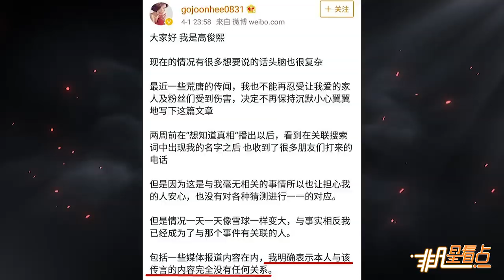【近期】與勝利認識只因是同行 高俊熙發文為自己正名！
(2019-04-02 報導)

4月1日晚，高俊熙微博發文澄清不實傳言，稱與勝利只是同行業認識的關係，但參與或是受到其事業上的招待邀請、或是有類似關係的傳言完全不屬實。